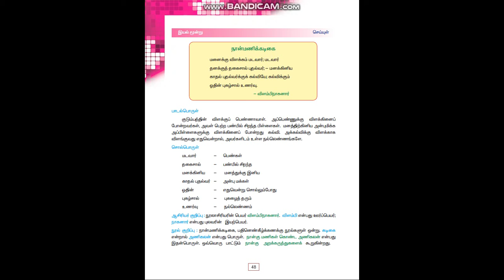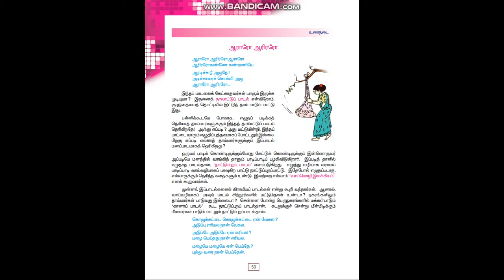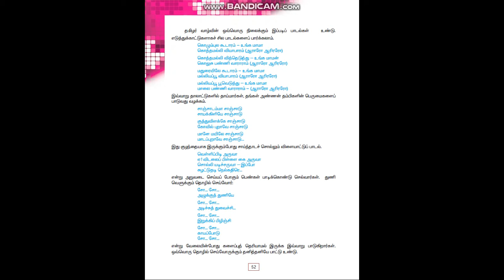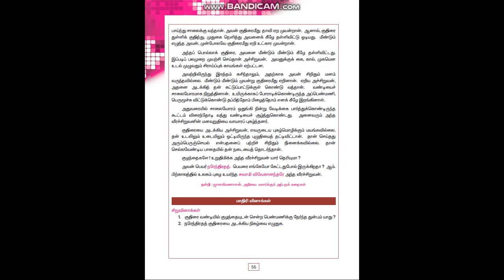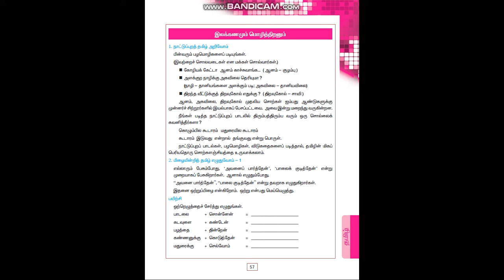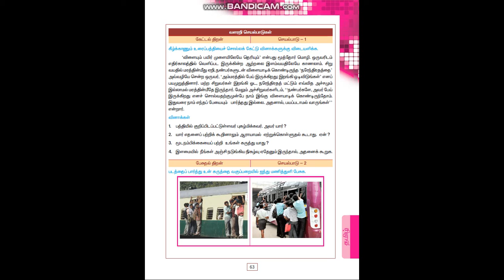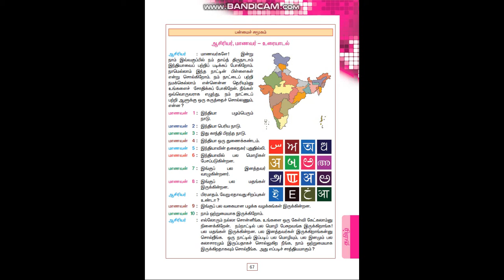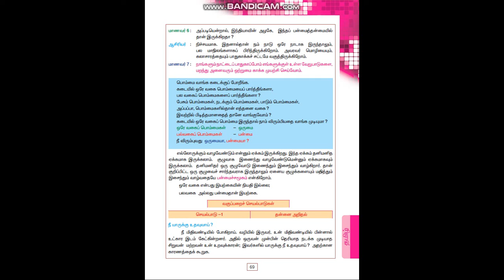6 th std தமிழ் இயல் 3